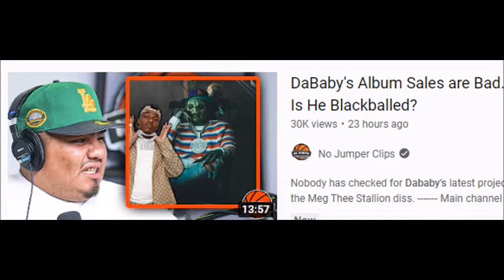Oh Word?! Ep 5: Da Baby, Mike Tyson& Bobby Brown, Hip Hop Check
Baby on Baby 2, Old stories between Mike Tyson and Bobby Brown, Old School rappers dusty?